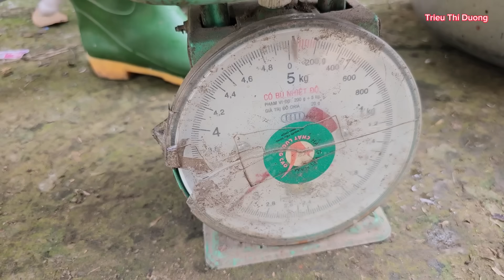Use a motor to drain the water to catch fish and mussels to sell. The girl's life on the lake.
The girl uses a motor to drain the water to catch fish and mussels to sell.New life on the lake.